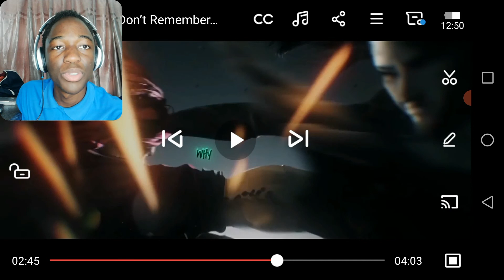JINX SONG - "Don't Remember Me" | HalaCG | Reaction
More than a jinx